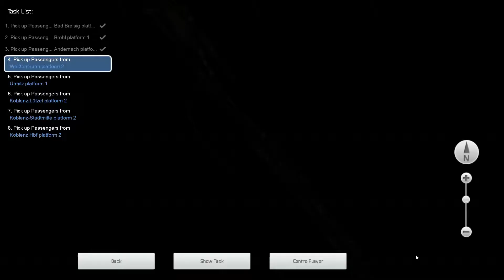Naar Koblenz.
Een relax ritje naar Koblenz.